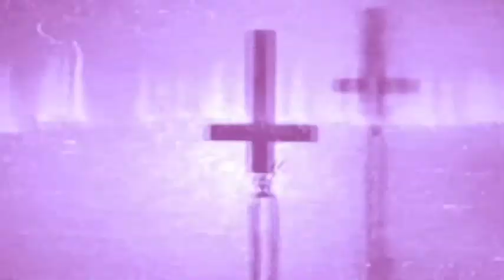💀Raat Ke Andhere ME 616💀Chaalawa#horrorstories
My Atoplay cChanal link Please follow 🙏🙏
For Raat ke andhere me:-

@rata ke andhere me @the comic tree